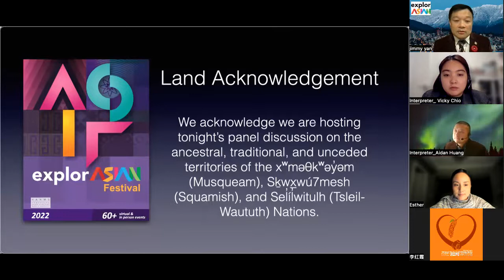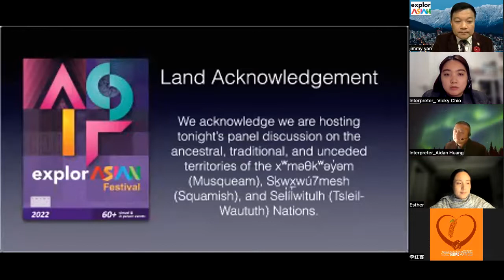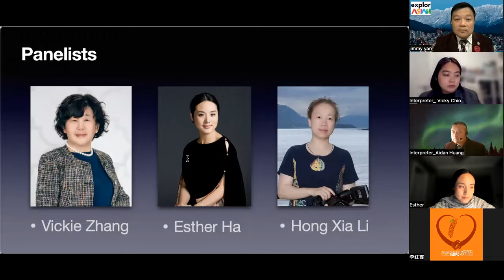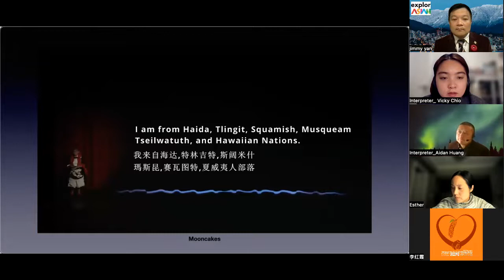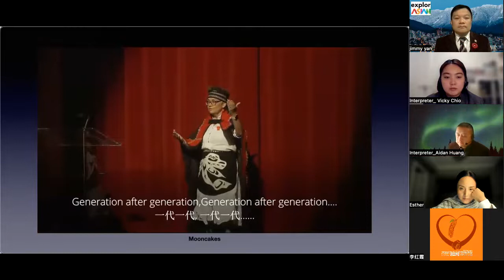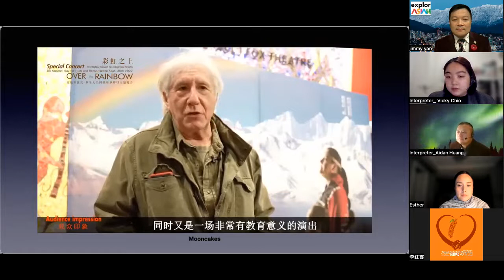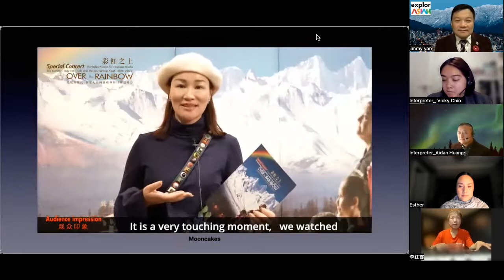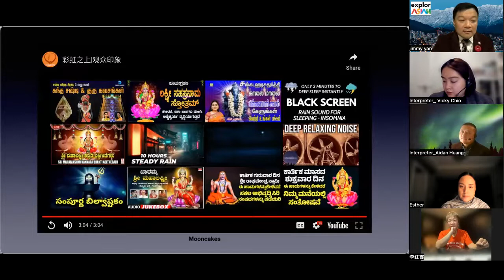Grand Concert "Over the Rainbow" Panel Discussion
This is a panel discussion featuring artists and creators of "Over the Rainbow" a Grand Concert in collaboration with Aboriginal and Canadian Chinese Artists that commemorates September 30 - National Day of Truth and Reconciliation. The panelists will discuss the process leading up to the event, and their experiences engaging with community.

This panel features:
Vickie Zhang, Chair
Esther Ha, Director
Shaohong Li, Producer

Hosted by Jimmy Yan, VAHMS board member

Languages: English, and Mandarin with English Interpretation

Filmed Oct 28, 2022 @ 7pm